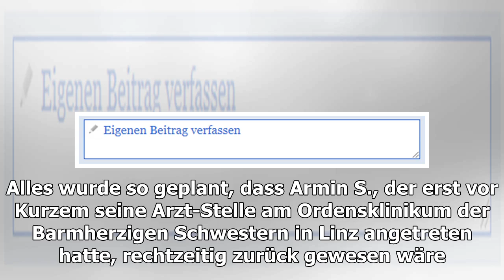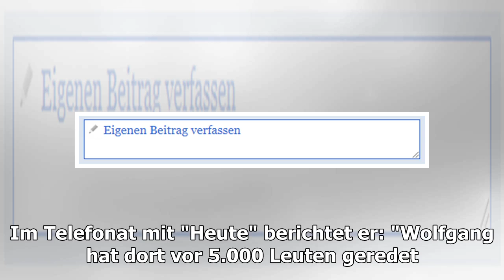Toter Arzt wäre in einem Monat Papa geworden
Jetzt wollten Armin S. (31), Wolfgang E. (30) und Christoph S. (31) zusammen Urlaub machen  drei Wochen Sansibar. Alles wurde so geplant, dass Armin S., der ers...